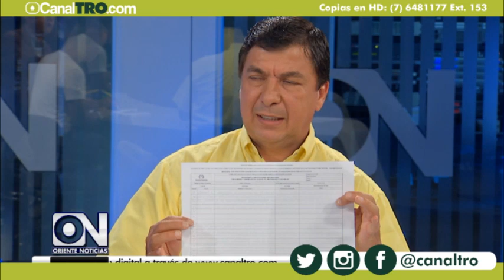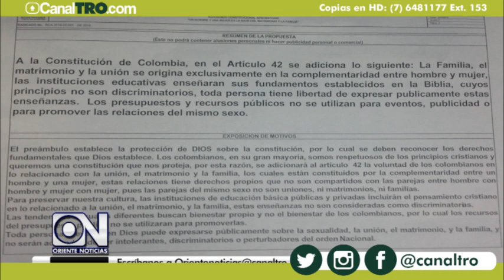Caliente debate sobre las diversidades sexuales Especial Oriente Noticias